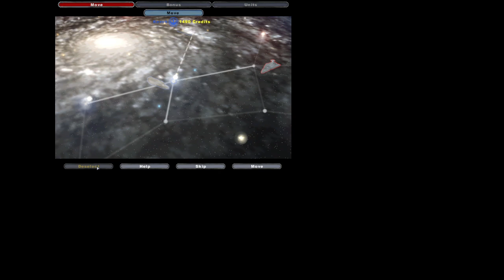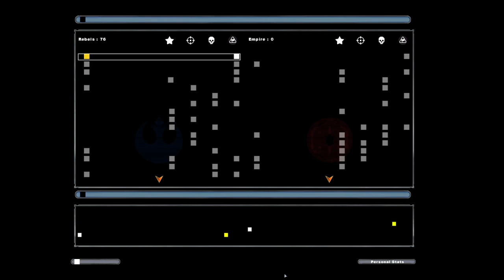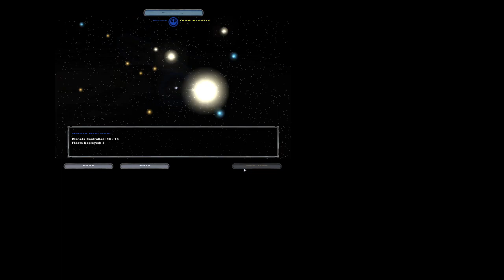Star Wars Battlefront II: Galactic Conquest As Rebels 3/4